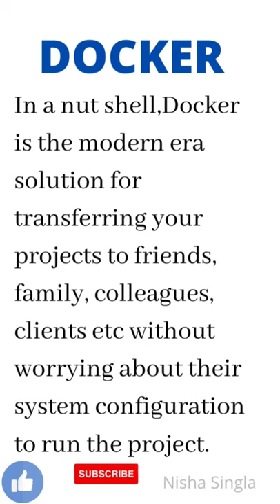What is Docker? | Docker in 60 seconds